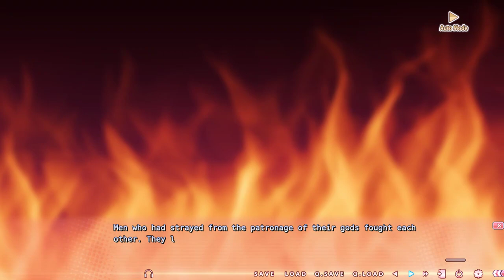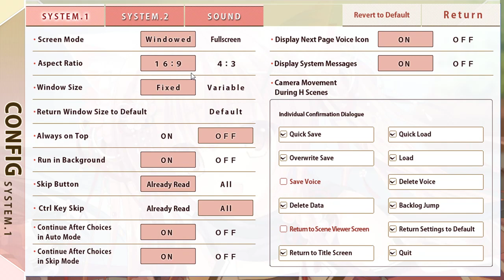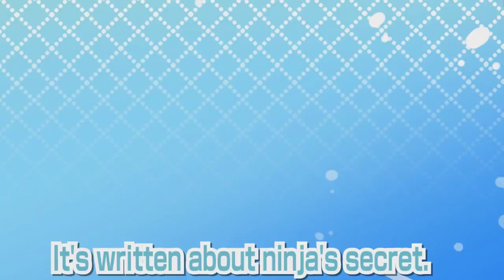NEKO-NIN exHeart - Chapter 1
Welcome to GetaHinsh Productions!

Japan. From time immemorial, there are those who possess superhuman abilities.
These beings who looked like a cross between man and beast are called Demi-Humans.
They acted as Ninja and served those in power.

And so time passes to present day——
“We have come from the Fuuma Village to fulfill an ancient contract. To serve you! Nin♪”
Yura and Tama. These ninja cats made their dynamic entrance.
These cats approached our hero with their loving aura in full bloom.
Their adorability and will causes our hero to be taken by them.

But how will he support them? How on earth do you use ninja in this day and age?
As he ponders this question, the sense of being a master begins to sprout in our hero when he interacts with these lovely cats.
But who is spying on them from the shadows…?
A heartfelt tale of cat ninjas who won’t shut up about loyalty. With a bit of action thrown in the mix.

Other Links:
PSN: Hinsh